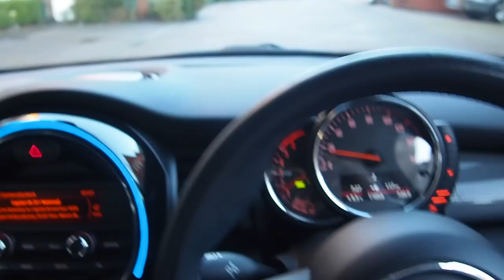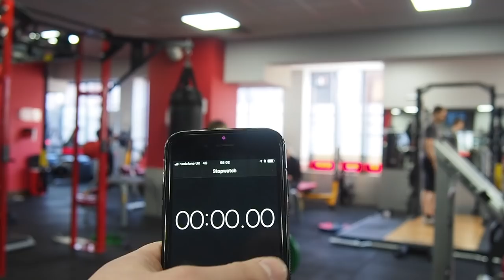RUGBY PLAYER VS CROSSFIT! THIS HURT!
Wow...so this week I took on my first ever crossfire WOD: FRAN.